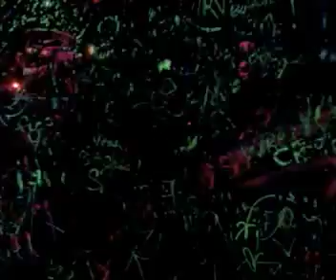Wonderland March 2010.mp4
wonderland 2010 sauce